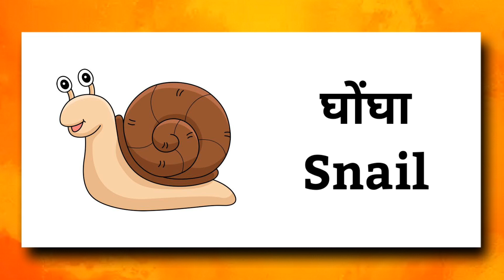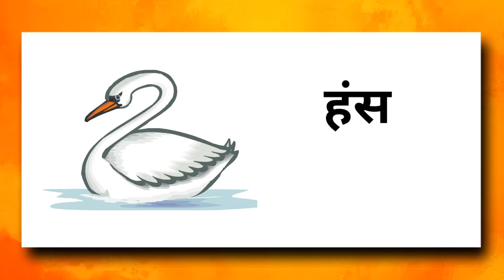20 Water Animals Name in Hindi and English | जलीय जीवो के नाम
Hello children, today we are going to learn 20 water animals name in both English and Hindi.